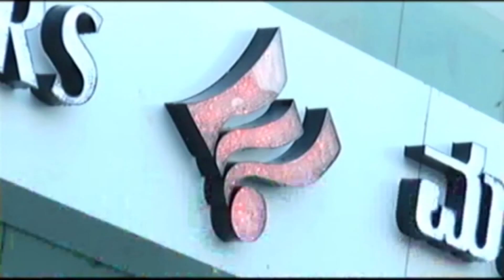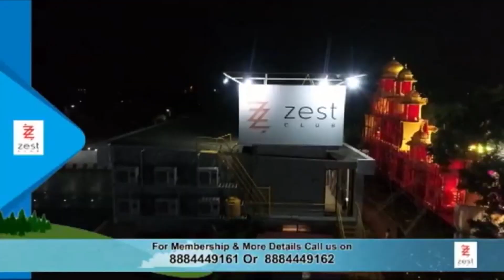೮೫ನೇ ಅಖಿಲ ಭಾರತ ಕನ್ನಡ ಸಾಹಿತ್ಯ ಸಮ್ಮೇಳನ ರಾಜಕೀಯ ಹಸ್ತಕ್ಷೇಪವಿಲ್ಲದೇ ಹಾಗೂ ಯಶಸ್ವಿ ಸಮ್ಮೇಳನವಾಗಲು ಎಲ್ಲರು ಸಹಕಾರ